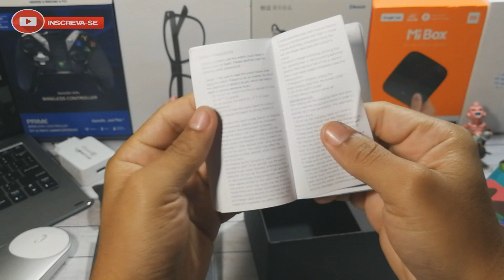Ticwatch 2 "o smartwatch mais lindo que ja testei" UNBOXING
GRUPO OFICIAL DE CUPONS NO TELEGRAM